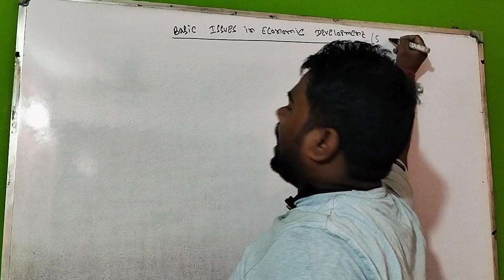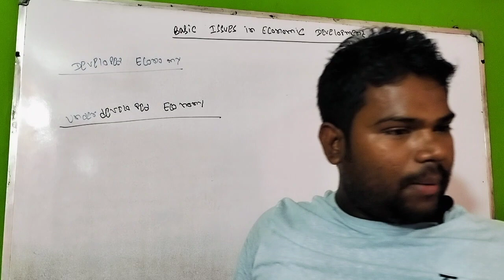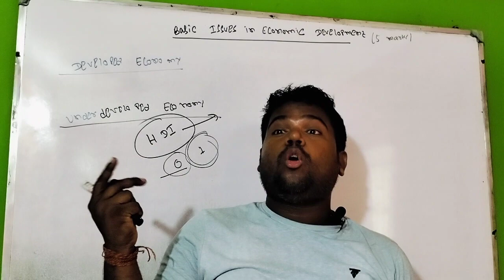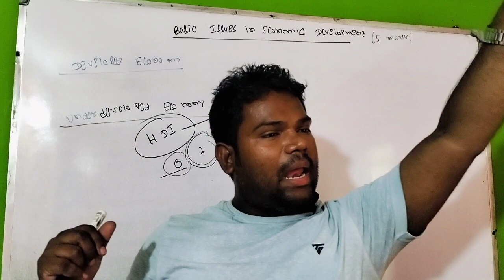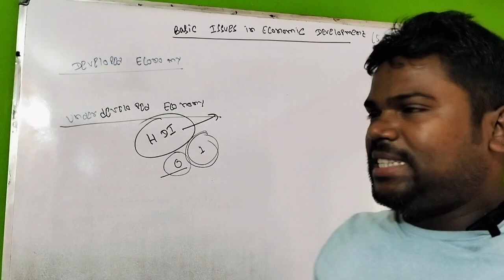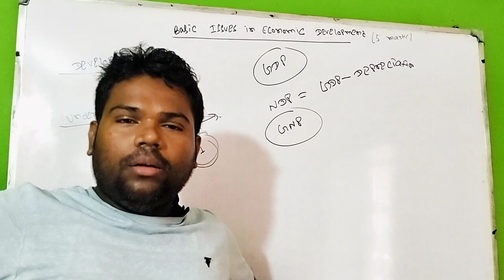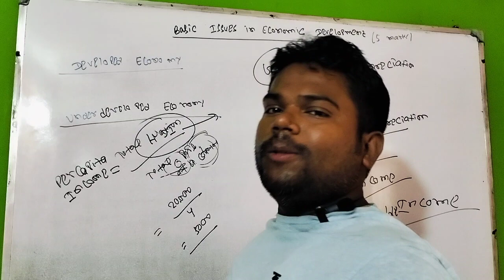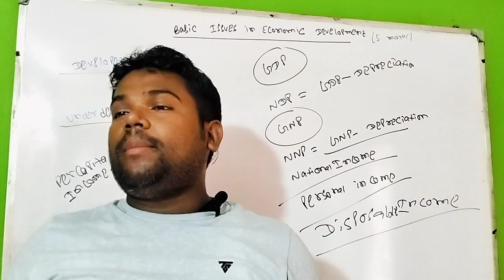BASIC ISSUES IN ECONOMIC DEVELOPMENT|INDIAN ECONOMY|B.COM SEM-4, C.U.